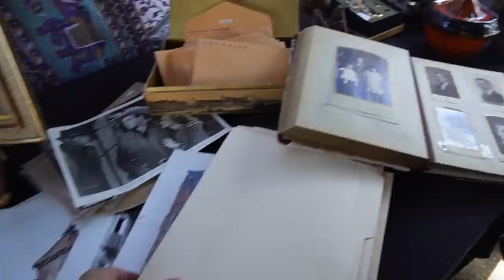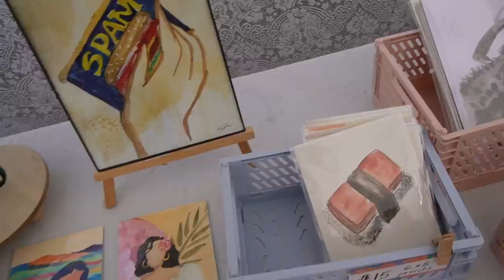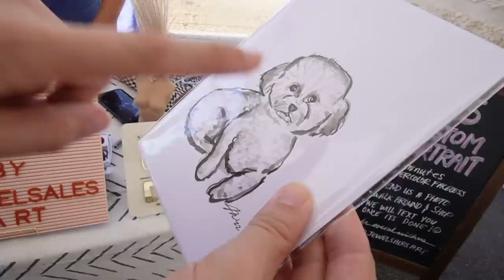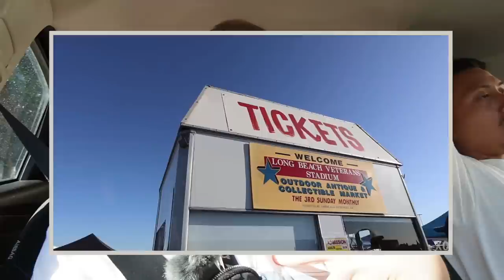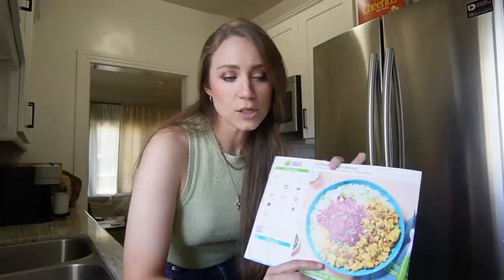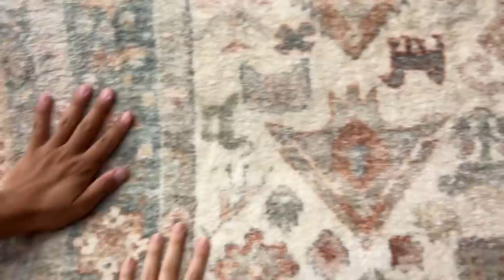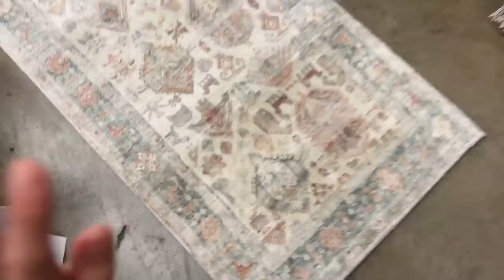come flea market shopping with us + haul! | XO, MaCenna Vlogs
Come flea market shopping at the Melrose Trading Post!!